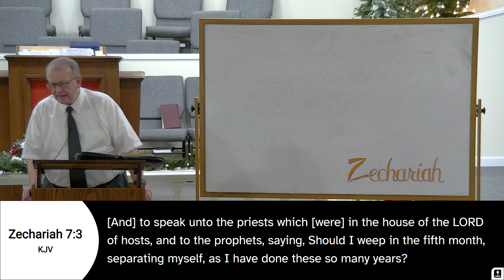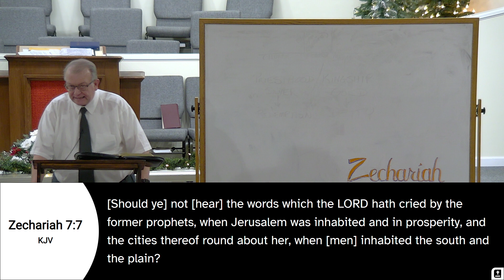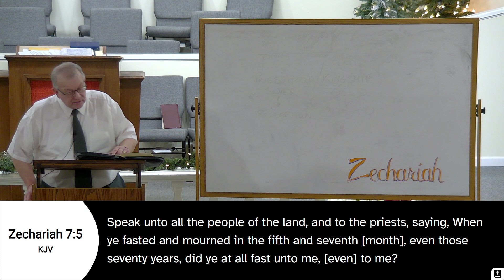A Study In The Book Of Zechariah 7 - Pastor David Dunbar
Wednesday Evening at Freedom Baptist Church in Auburn, NY.
12/13/2023 P.M.